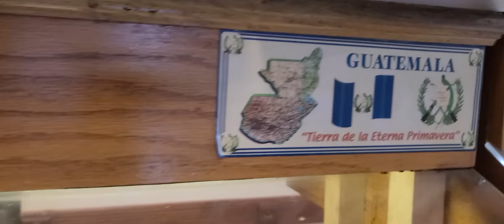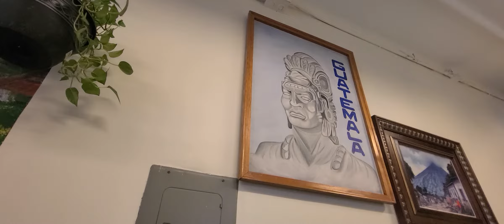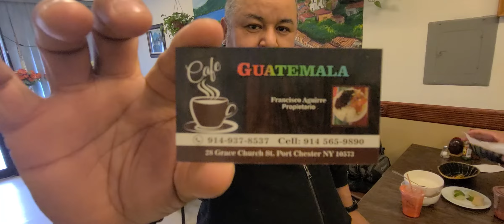Port Chester NY desayuno tradicional Chapin en Cafe guatemala